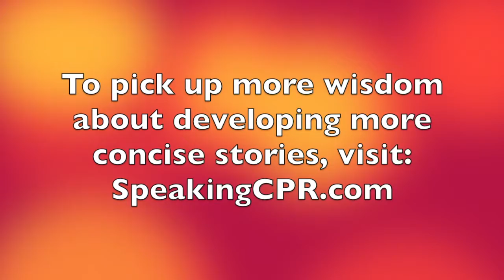Delivering a Speech - When is it OK to Lie to Your Audience?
Your Daily Dose of Public Speaking Wisdom #154. A common question about storytelling is, "Does my story have to be completely true?"

True? Yes.

100% factual?  No.

In this tip, Certified World Class Speaking Coach Michael Davis helps you understand the difference, and why it's important to your audience.